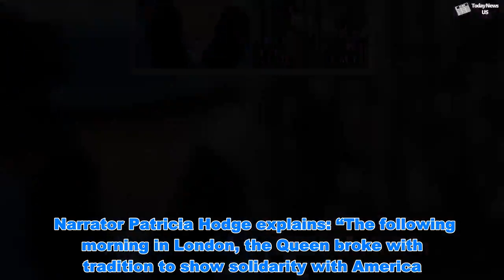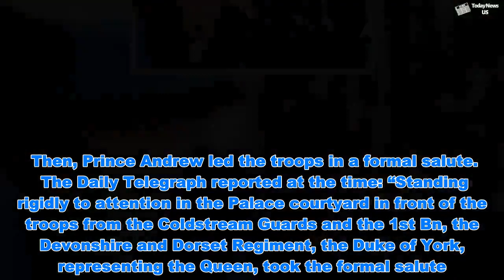Queen Elizabeth II news: How the Queen BROKE 600-year-old royal tradition - Today News US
Queen Elizabeth II news: How the Queen BROKE 600-year-old royal tradition  - Today News US   The Queen’s 66-year reign has seen many momentous moments in world history. When the horrific terror attacks happened on September 11, 2001, many Americans in London looked towards Buckingham Palace as a focal point to express their grief. The Queen responded with an unprecedented change to the traditional Changing of the Guard ceremony.  Royal BOMBSHELL: How Queen Elizabeth II 'was DENIED access to Windsor'   How Princess Diana 'INFURIATED' royal family in battle with Charles  2012 Amazon Prime documentary “The Queen’s Diamond Decades” looks back at the moment in 2001. Narrator Patricia Hodge explains: “The following morning in London, the Queen broke with tradition to show solidarity with America.” The documentary features news footage from the time, which says: “They’ve never done it like this before.  “They played the American national anthem, a special ceremony for a special relationship.” It was the first time in the ceremony’s 600-year history that the Queen had allowed the troops to play the American national anthem.  Up to 5,000 people, many of them American, had gathered outside Buckingham Palace in the wake of the attacks to mourn together. After the Coldstream Guard played the Star-Spangled Banner, with many in the crowd joining in to sing, a two-minute silence was observed. Then, Prince Andrew led the troops in a formal salute.    The Daily Telegraph reported at the time: “Standing rigidly to attention in the Palace courtyard in front of the troops from the Coldstream Guards and the 1st Bn, the Devonshire and Dorset Regiment, the Duke of York, representing the Queen, took the formal salute. “Beside him, with hand on his heart, stood William Farish, the American ambassador to Britain. “The band then played a selection of sombre American music, including Hymn for the Fallen, written by the composer John Williams and used in the final credits of the film, Saving Private Ryan.” Later that week, the Queen attended a service of remembrance in London for the victims of the terror attack, and was seen to be tearful as she left St Paul’s Cathedral.